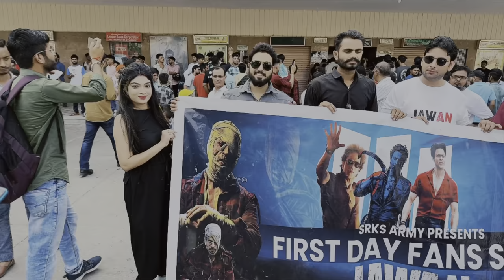VLOG 39 : JAWAN Review | Raj Mandir Jaipur| पूरा इंडिया हिला डाला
VLOG 39 : JAWAN Movie Review | Raj Mandir Jaipur |ThrishaTanya World | पूरा इंडिया हिला डाला

In this vlog we are going to watch the movie JAWAN on first day fist show and Review it too, & we are going to share our experience and the crowd's excitement too.

jawan review jaipur
•jawan review jaipur rajmandir

jawan review
lawan
jawan song
jawan movie review
jawan review tamil
jawan public review
jawan movie
jawan trailer tamil
jawan review telugu
jawan teaser
jawan prevue

rajmandir jaipur cinema hall
raimandir
raimandir jawan
rajmandir hypermarket
raj mandir jaipur
raimandir travels
rajmandir gadar 2
raimandir fabrics kurta set haul
raj mandir cinema jaipur
raimandir jaipur cinema hall gadar 2

Jawan Day 1 Final Box Office Prediction | J...
Jawan Public Review | Jawan Movie Public...
PEG PAA (Official Video) Maujaan Hi Mauja...
Jawan | Official Hindi Trailer | Shah Rukh K.
Fukrey 3] Official Trailer| Pulkit Samrat| Var...
Bareilly a r at o uRie aITS Shahrukh Kh...
Jawan REVIEW | Jawan Movie Review | Jaw...
JAWAN theatre public crazy reaction |I SRK.
First Day First Show Jawan Movie Vlogs !...
Jawan movie public review | shah Rukh kha...
shahrukh khan † Honey singh...
JAWAN Movie | Second Day | Public Hones...